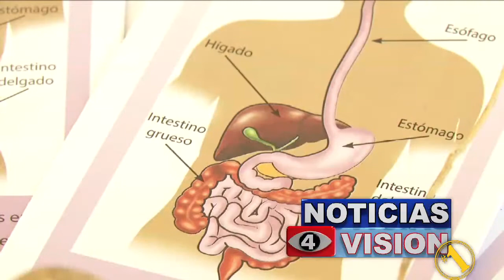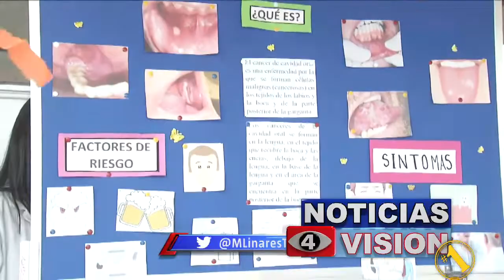FESTIVAL DE LA SALUD CONTRA EL CANCER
Ayer el Ministerio de salud d realizó un festival contra el cáncer con el objetivo de apoyar a quienes sufren esta enfermedad y concientizar a la población sobre ella.